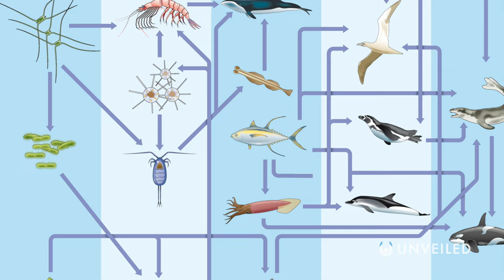What Would Happen If All Insects Disappeared? | Unveiled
What if we didn't have insects?? Join us... and find out!

In this video, Unveiled takes a closer look at what would happen if all insects... disappeared! How important are these tiny creatures to the natural world? Would we miss them if they were gone? And is something like this actually starting to happen in real life??